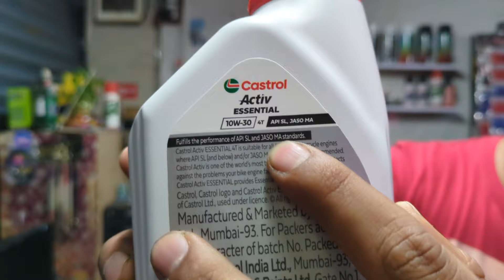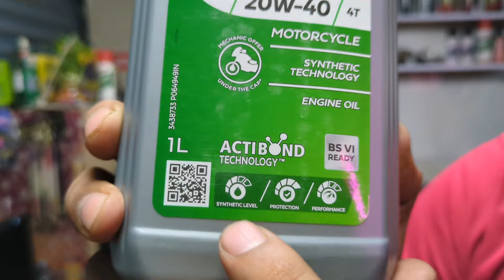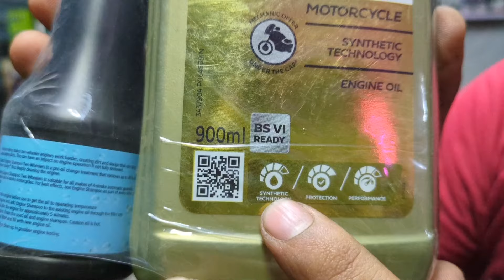Which is best castrol engine oil for bike || कौन सी बाइक के लिए कोंसा इंजन आयल सही है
In this video i have explained about the variety of castrol engine oils for bike. Which castrol oil is best for which segment bike and what are its benefits , how much km it will last, I have explained everything in this video. Do watch the whole video for clarity.

Castrol activ
Castrol activ essential
Castrol power 1
Castrol power 1 ultimate